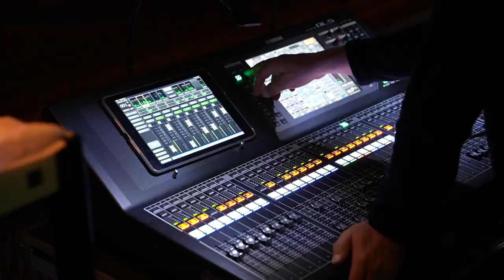レクサス長良×ケイコ・リー【SUPREME JAZZ concert】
オーナー様向けのイベントに、ジャズシンガーの「ケイコ・リー」さんに出演いただきました。イベントの様子と、ライブを終えたケイコ・リーさんからのコメントをご覧ください。